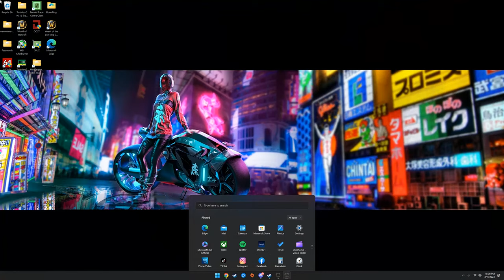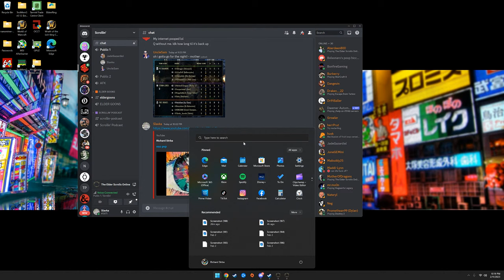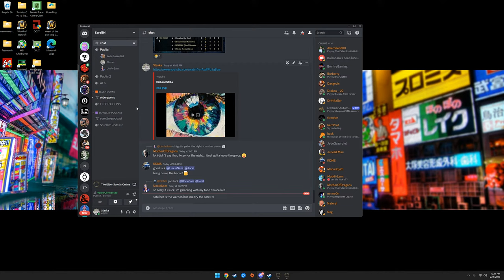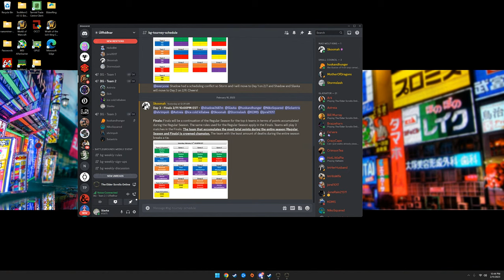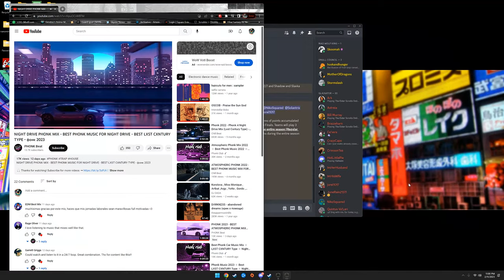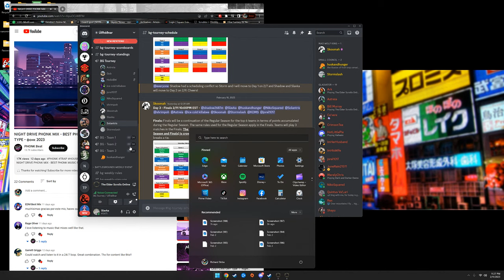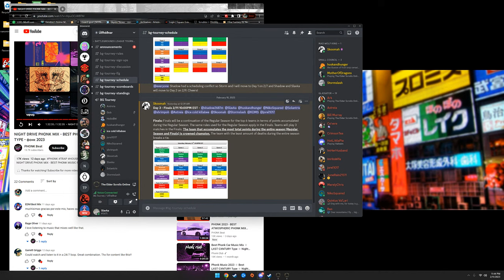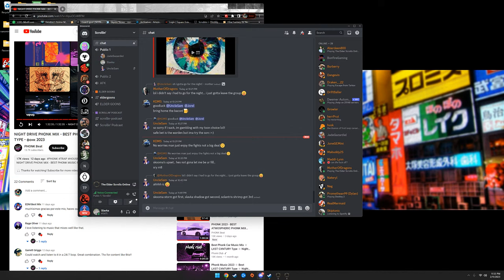Desktop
GPU: NVIDIA GeForce RTX 3090
CPU: Intel(R) Core(TM) i9-10850K CPU @ 3.60GHz
Memory: 16 GB RAM (15.92 GB RAM usable)
Current resolution: 3840 x 2160, 144Hz
Operating system: